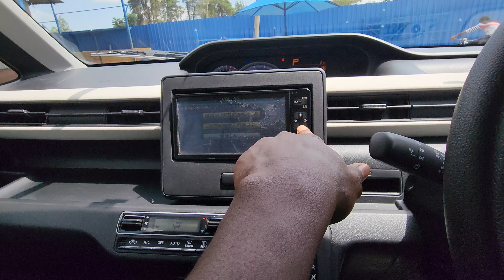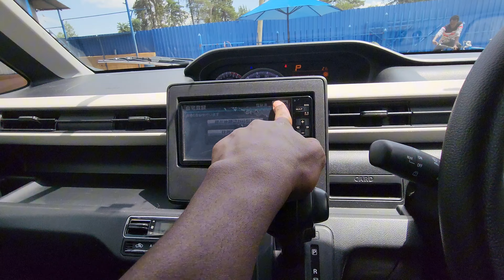2017 Suzuki Wagon R Hybrid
This is a good car for a taxi business. Don't take for long drives though, you might kill the engine.

This video is made possible by Boomag Motors Ltd. Eldoret. Contact them to buy a vehicle in stock or for imports for individuals and businesses.

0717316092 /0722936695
boomagmotors.co.ke